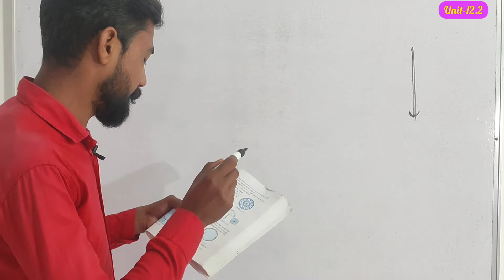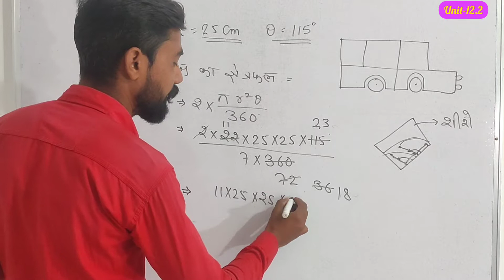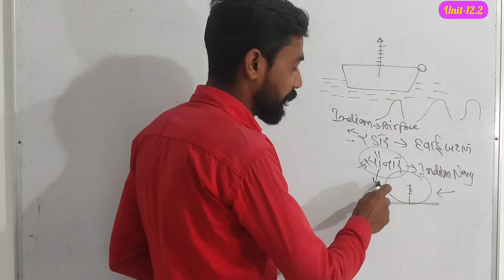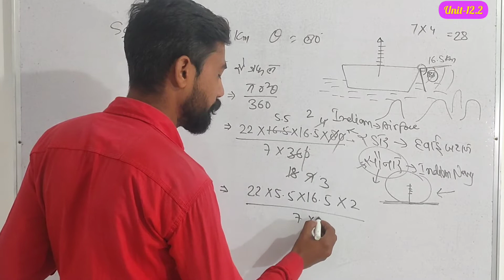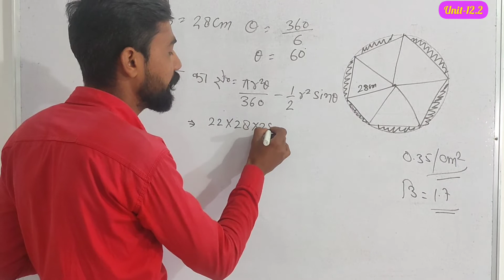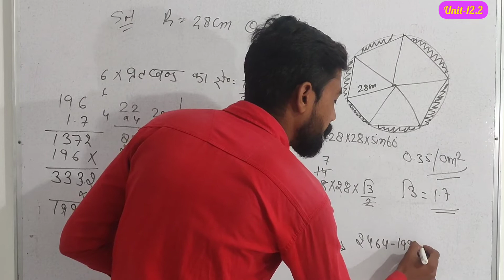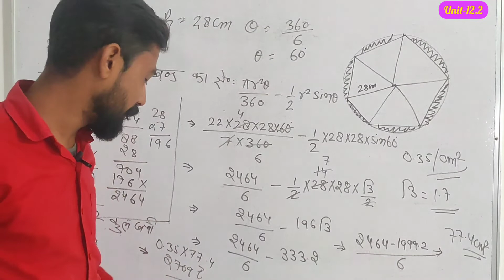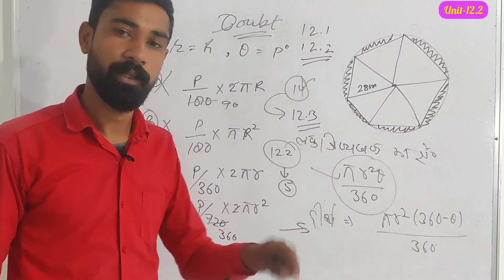class 10 math's chapter 12.2 maths exercise 12 questions no:-11,12,13,14 maths study point by-pk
class 10 maths chapter12.2 question no. 1
class 10 maths chapter12.2 question no. 2
class 10 maths chapter12.2 question no. 3
class 10 maths chapter12.2 question no. 4
class 10 maths chapter12.2 question no. 5
class 10 maths chapter12.2 question no. 6
class 10 maths chapter12.2 question no. 7
class 10 maths chapter12.2 question no. 8
class 10 maths chapter12.2 question no. 9
class 10 maths chapter12.2 question no. 10
class 10 maths chapter12.2 question no. 11
class 10 maths chapter12.2 question no. 12
class 10 maths chapter12.2 question no. 13
class 10 maths chapter12.2 question no. 14